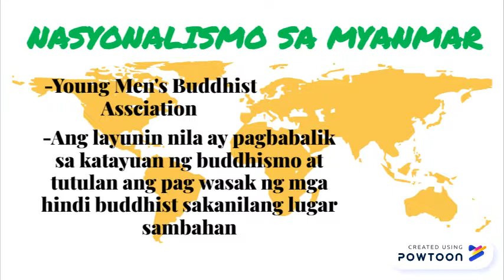NASYONALISMO SA MYANMAR 7-ST.COLUMBAN